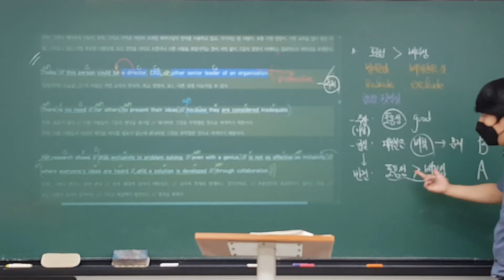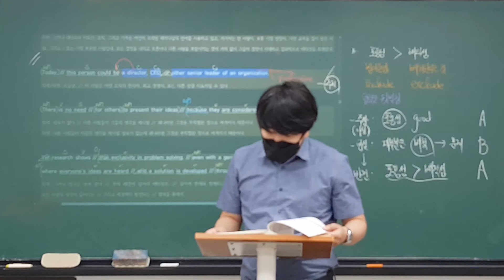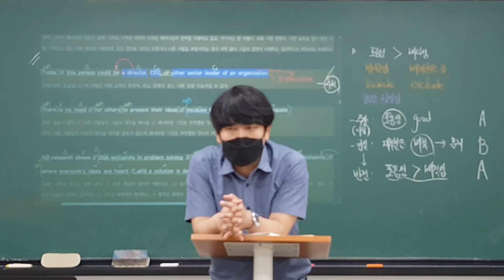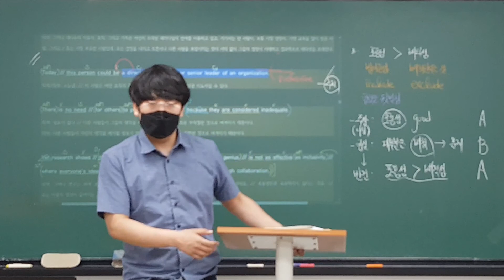210410 대진고2(화목토) 내신대비('21년 고2 3월) (로이T) 3/3